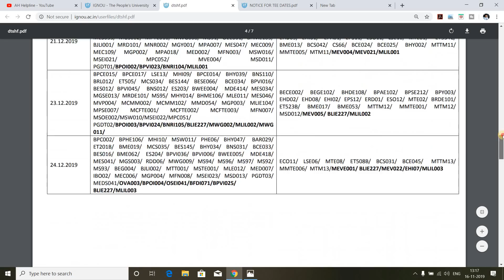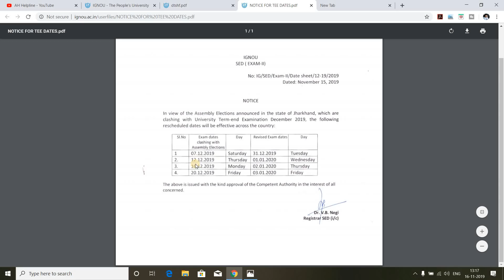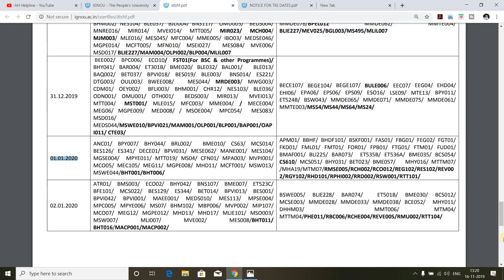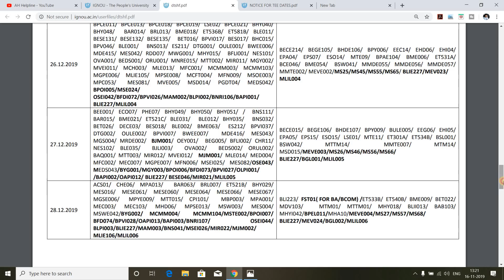[NEW NOTICE] 300 PAPER WILL BE CONDUCTED IN JANUARY 2020 || Dec 2019 Exam Date Extended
in this video i have explain about the recent notice that is released by IGNOU about Dec 2019 Term End Exam in which More than 300 Papers Exam will be Now Conducted in January 2020 due to Jharkhand Assembly Election which is Clash with Dec 2019 Term End Exam..

My Mic (AMAZON)

IGNOU HELPBOOK(SOCIOLOGY)-